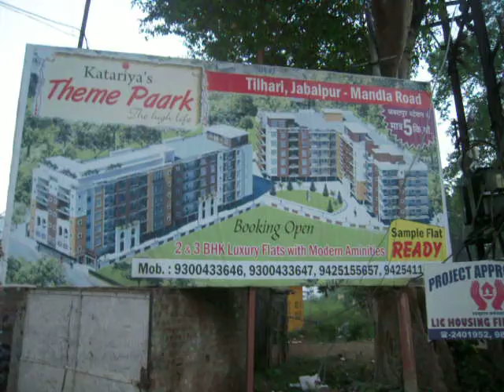Katariya Theme Park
The Classic Location of Katariya's Theme Paark puts it in the premier zone of Jabalpur.

    This breathtaking property would stand magnificent at Tilhari, right on the main Mandla Road, A mere 5 k.m. from Jabalpur Station.

    The magnificent lifestyle complex, is just 10 minutes away from Sadar. Within a radius of 5kms. from Katariya's Theme Paark lies best schools, collages. Katariya's Theme Paark represents the picture of large then living that's set amidst a rolling green expanse of over 50,000 sq.ft.